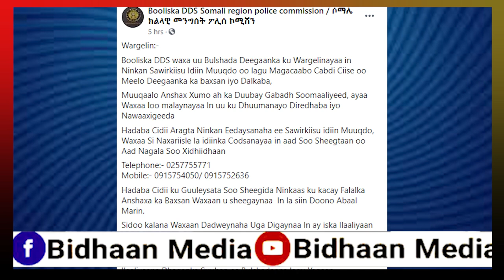ITOOBIYA OO GACAN BIR KU QABANAYSO NINKII SAFIYA TUSMO MUQAALKA XUN KA DUUBAY